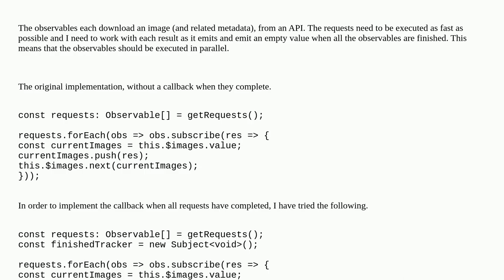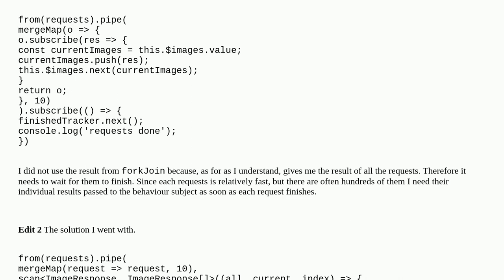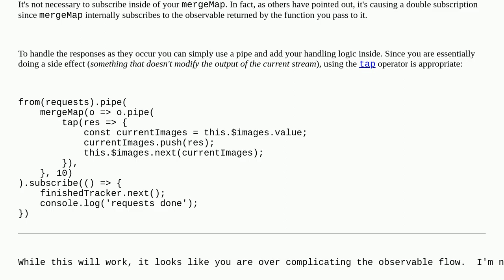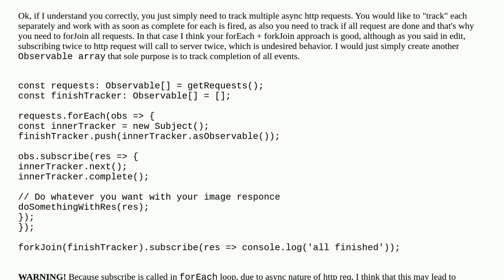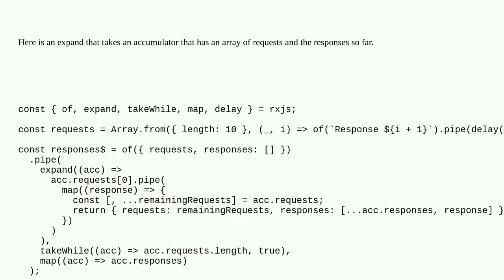How to properly forkJoin a list of observables or their subscriptions?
A special thanks goes out to the community

  angular typescript rxjs